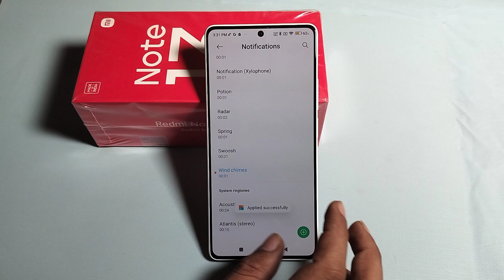How to change text message sound in Redmi Note 13 Pro 5G || Redmi me text message sound kaise badlen